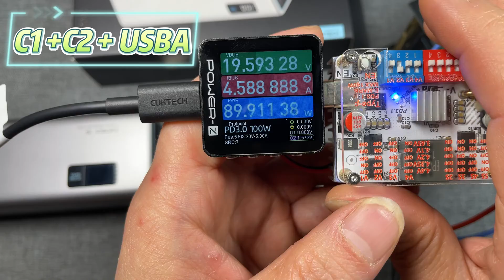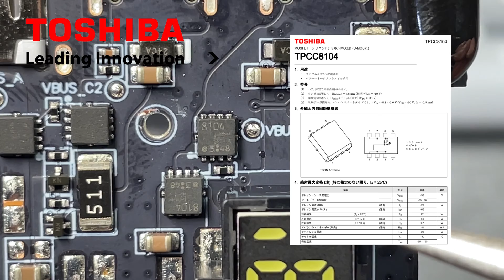CUKTECH酷态科15号电能柱移动电源详细拆解视频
CUKTECH酷态科15号电能柱移动电源详细拆解视频，这个电芯的能量转换效率非常高，能够支持米家私有协议120W和PD协议的100W，外出给笔记本电脑充电都没有问题，纹波控制极低，内部用料豪华，大量使用MLCC来控制电流纹波，国际一线大厂AOS和东芝的功率器件，和国内一线大厂的各种芯片。这个价格也算是值把！